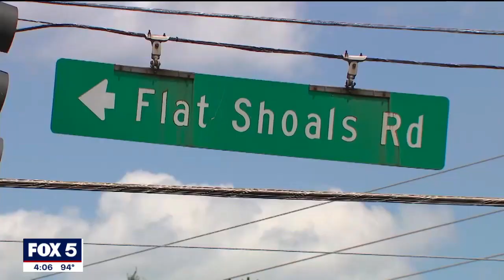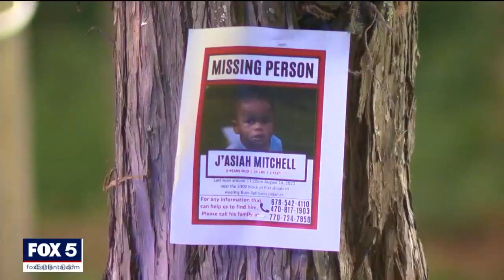Still no sign of 2-year-old J'Asiah Mitchell, search continues | FOX 5 News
The search for 2-year-old J'Asiah Mitchell continued into another day. Investigators say the boy's father lied about two armed men abducting the child during an armed robbery.